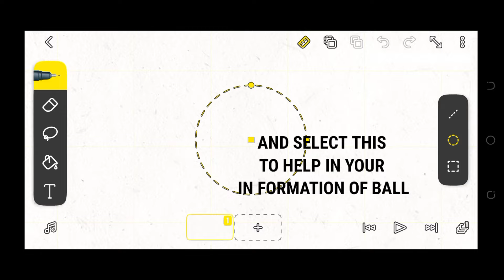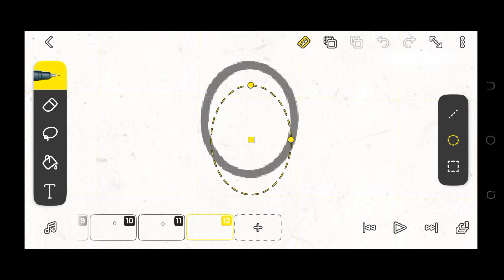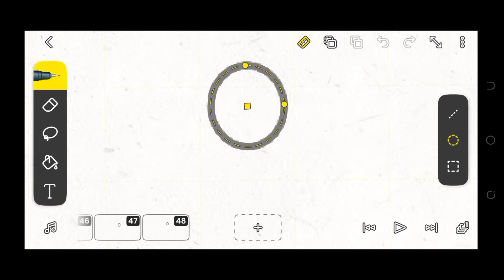Animating Your First Bouncing Ball on Mobile?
minecraft animation
animation tutorial
flipaclip
How to animate on mobile
flipaclip tutorial
how to animate like rg bucket list on mobile
how to make animation like rg bucket list
How to animate like rg bucket list
rg bucket list face reveal
indian animation community
Bouncing ball animation
bouncing ball animation reference
Bouncing ball animation tutorial
bouncing ball tutorial
Mobile animation